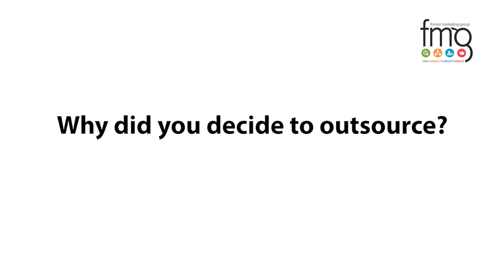Greg Puttick from EL Blue explains why they decided on outbound lead generation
FM Group spoke with Greg Puttick from EL Blue and asked him why they outsourced their outbound lead generation, why they chose FM Group, and what the results have been